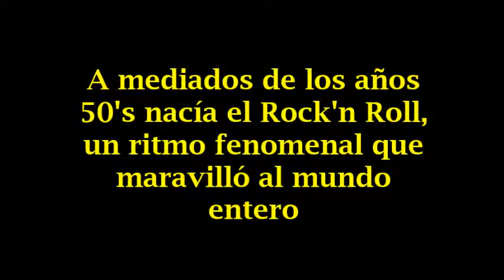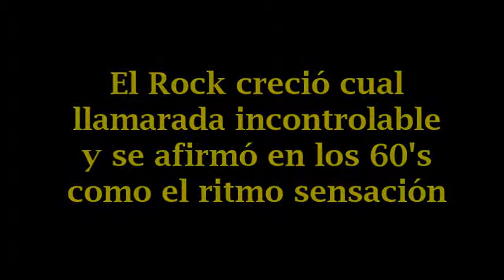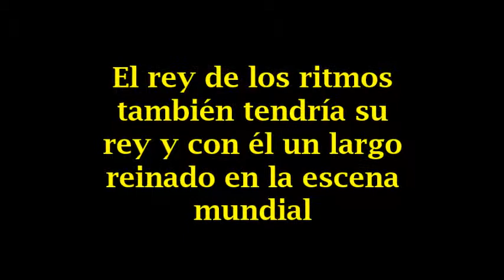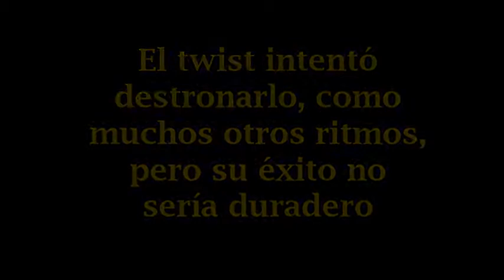Los Fabulosos 60's Vol. 2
El Rock'n Roll y el Twist, dos ritmos que hicieron época, vuelve a vivirlos en sus años de esplendor